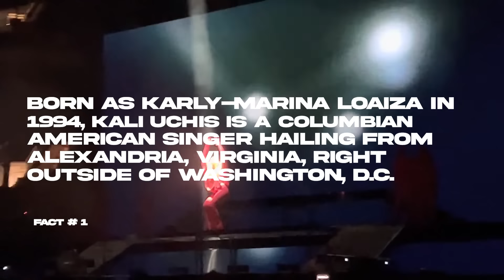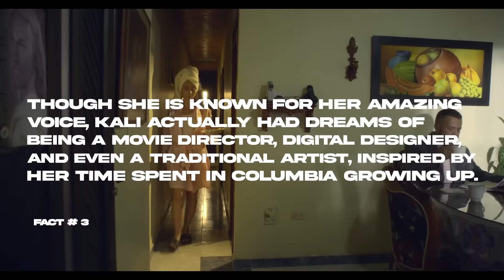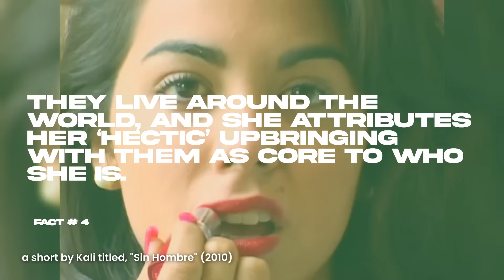Kali Uchis Lived Out of Her Car?? Facts You've Never Known & Throwbacks You've Never Seen!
Kali Uchis didn't just step into the spotlight; she hustled hard from her early days rocking out in a band, using her rough patches and unique life experiences to carve out an epic singing career. Her music? It's not just songs – it's emotion and resonance that hits you right in the feels, and we're super stoked she's out here doing her thing!

We've been on a mission, diving deep into her story. We've uncovered some wild content and facts about Kali Uchis that have been hiding in the shadows – stuff that'll give you a whole new perspective on her artistry.

We're talking about her inspirations, the struggles she turned into triumphs, and the behind-the-scenes moments that shaped her into the music icon she is today. Her journey's a mix of grit, grace, and mad talent, and we're bringing all that straight to you.

So, what's your vibe on Kali Uchis? Drop your comments and let's chat about this musical powerhouse!

Kick back, get comfy, and dive into the world of Kali Uchis with us. You're in for a treat! 🔥🔥🔥